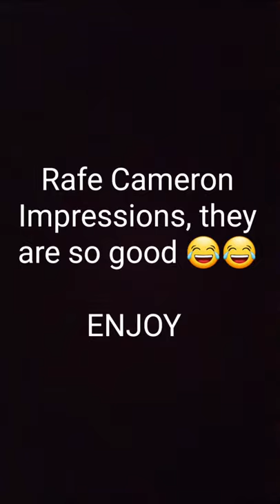Rafe Cameron Impression 😂 | Outer Banks 2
RAFE CAMERON IS THE BEST ACTOR IN OBX 2 . These Impression from Tiktok are too funny.
I hope you enjoyed this vid and outerbanks💯